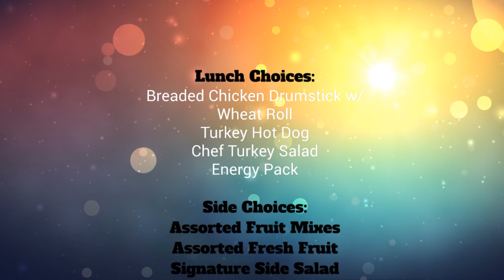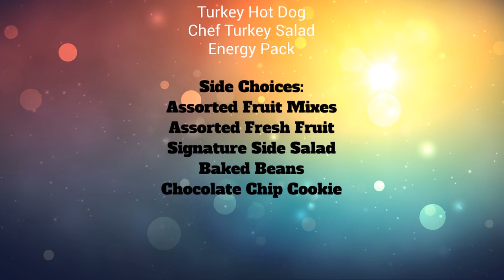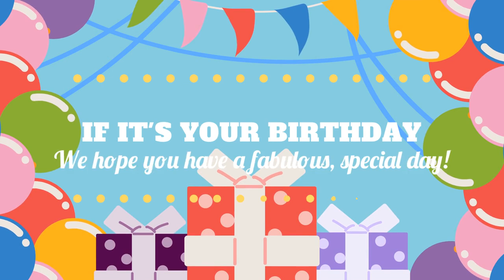Thursday, May 11, 2023